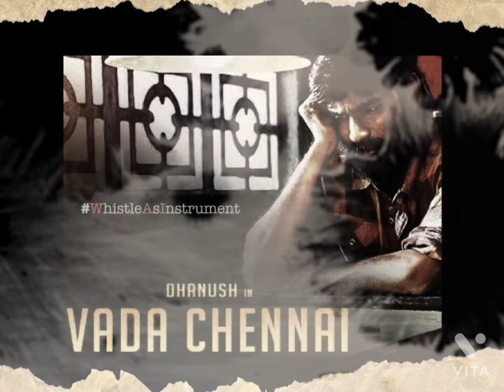Vadachennai | Ennadi Maayavi Nee | Whistle Cover